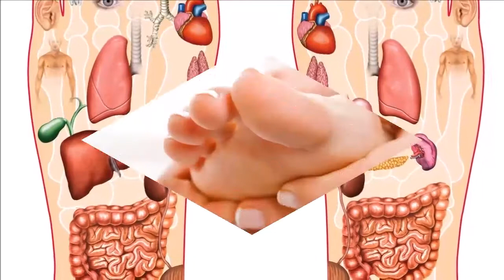Why You Need to Massage Your Feet Every Night Before Bed - Medical News Today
Why You Need to Massage Your Feet Every Night Before Bed